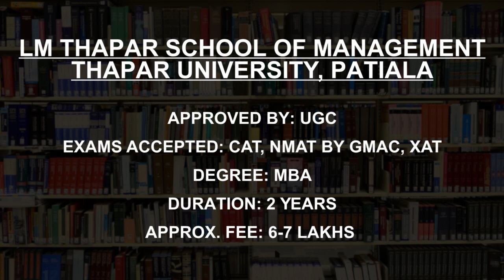Private MBA Colleges in Punjab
Must Watch.. Course Fees and Eligibility for Best Private MBA Colleges in Punjab

Listed Colleges
Indo Global Group of Colleges Mohali
Chandigarh Engineering College, Landran Campus, Mohali
Chandigarh University Chandigarh
Amritsar College of Engineering and Technology, Amritsar
Gurukul Vidyapeeth Institute of Engineering and Technology Patiala
Indian School of Business Mohali Campus
DAV Institute of Engineering and Technology, Jalandhar
Mittal School of Business, Lovely Professional University Phagwara
Chandigarh Group of Colleges Mohali
LM Thapar School of Management Thapar University, Patiala

This is not the listing of Top Private MBA Colleges in Punjab, it's the list of best Private MBA Colleges in Punjab as per the ratings given by our users.